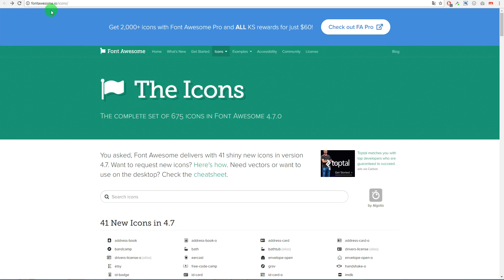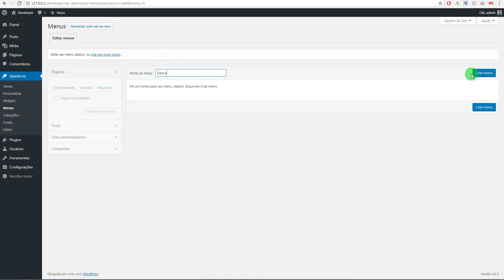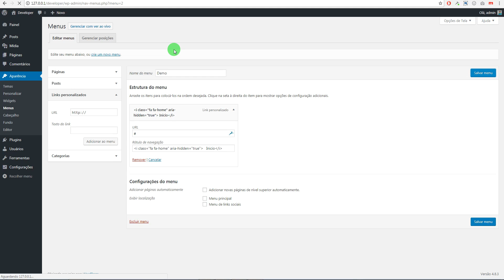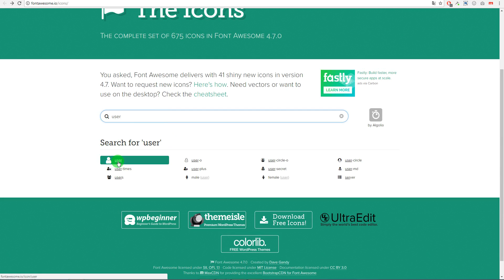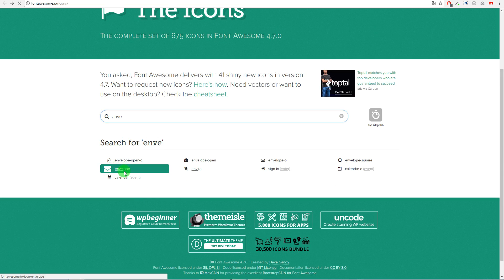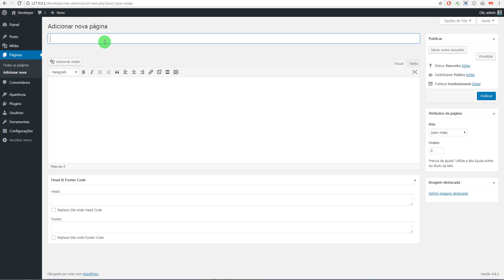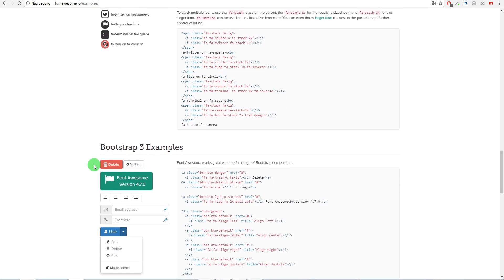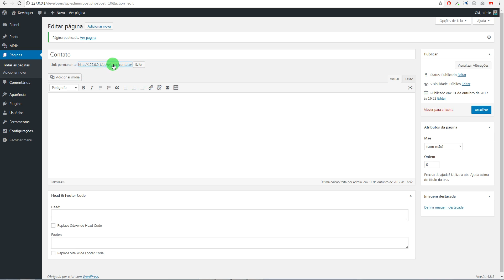Chagas Silva - Aprenda Como Criar Menu Personalizados No WordPress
Hoje Iremos Falar Mais Uma Vez Sobre Menus! Dessa Vez Vamos Aprender a Personalizar o Nosso Menu.